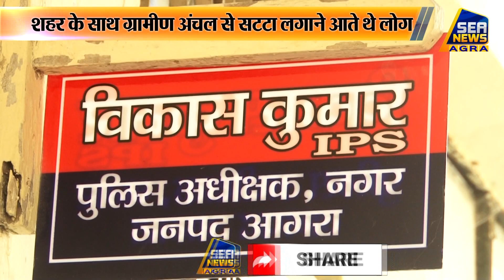चोखेनगर बोदला में घर के अंदर हो रही थी सटटे की खाईबाड़ी Sea News Agra